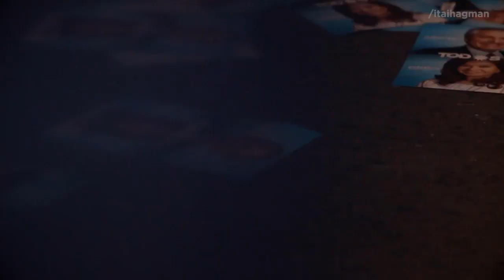VOLVER A SONREÍR...el festejo de las elecciones - 27 de octubre de 2019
Al fin se terminaron estos cuatro años de macrismo. Estos son algunos momentos de este triunfo inolvidable.

Música de Pablo Villaru